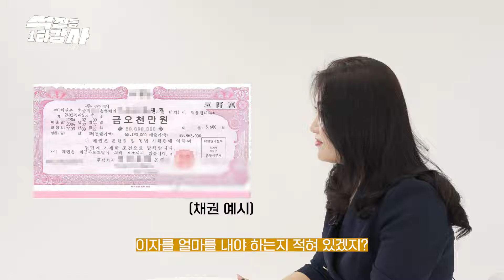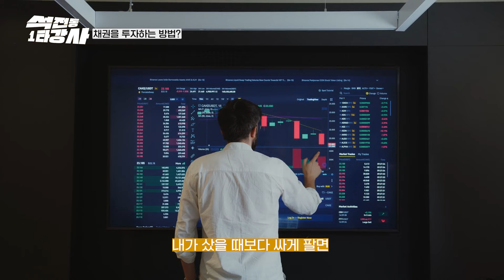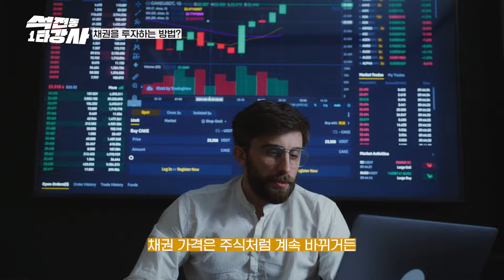경기 침체일 때 빛을 발하는 투자는? ㅣ 채권 1편 [석전동1타강사]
각 분야 금융 전문에게 듣는 따라만 하면 돈이 들어오는 일곱번째 이야기!
👉🏼 ep.7 채권을 모른다면? 이 영상으로 이해하자!
금융 1도 모르는 금린이 여러분도❗️
채권을 잘 모르는 초보자도
A부터 Z까지! 차근차근 알려드립니다! 💯